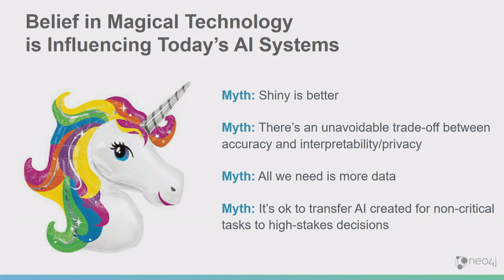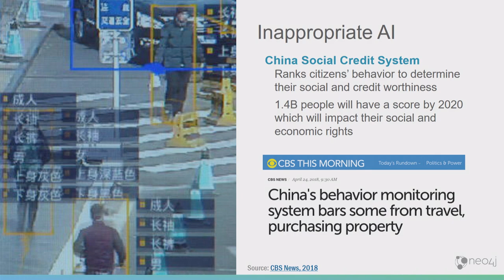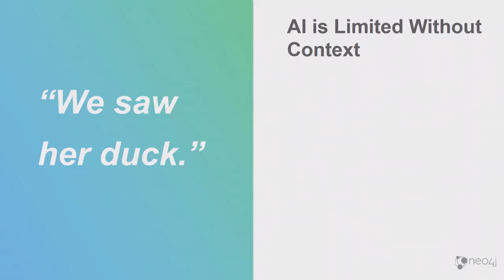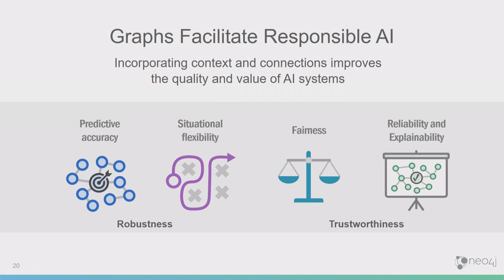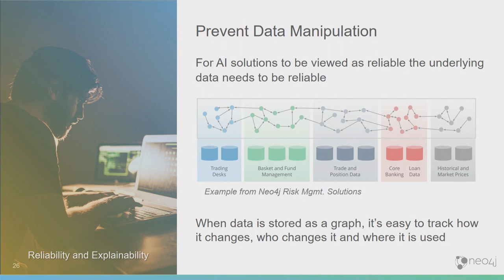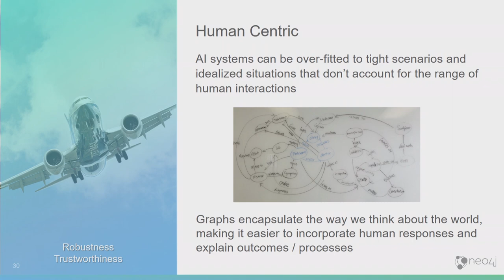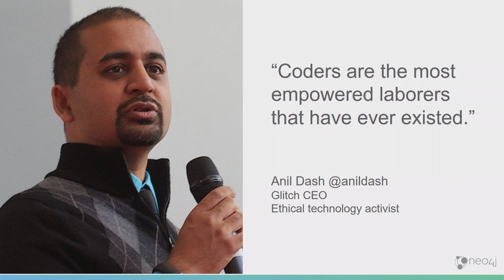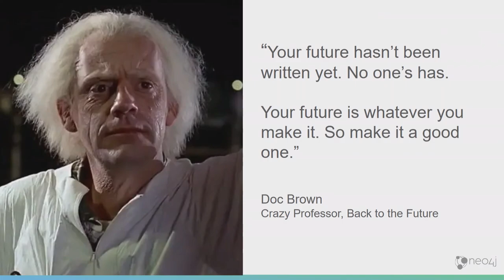Responsible AI: Amy Hodler, Analytics & AI Program Manager, Neo4j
On a recent GraphTour stop, Amy breaks down the real-world implications of irresponsible AI and why we need context to create a responsible AI environment that is absent of myths, bias, inappropriateness and more.